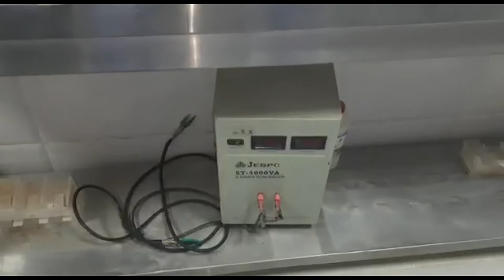العقارب.. ومن السم حياة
مشروع في صحراء مصر الغربية  يعتمد على صيد العقارب واستحلاب سمها وتخليص الأهالي من لدغاتها